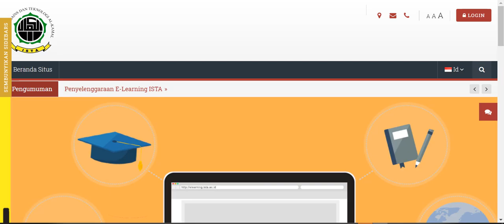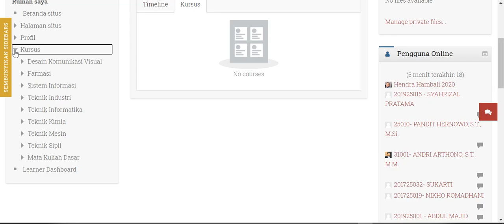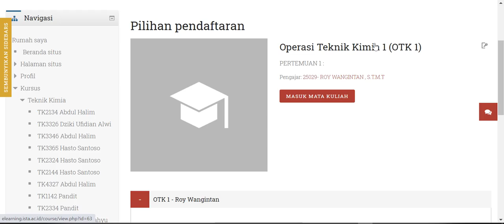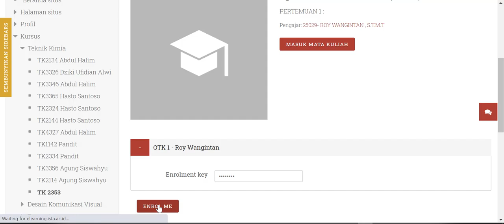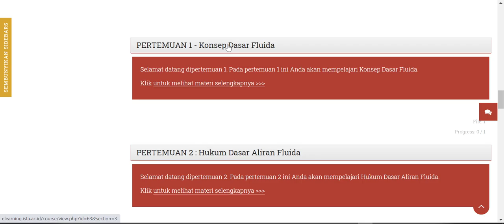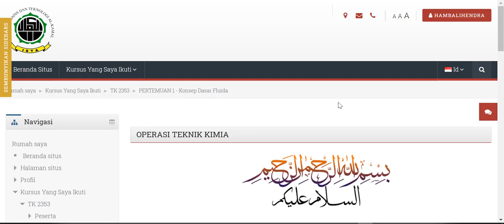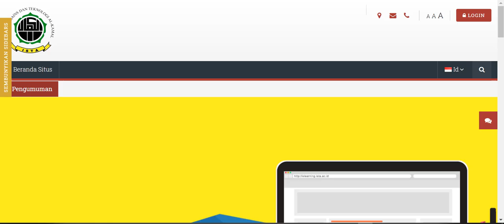e-learing ISTA : Tutorial Mahasiswa mendaftarkan dirinya masuk ke mata kuliah